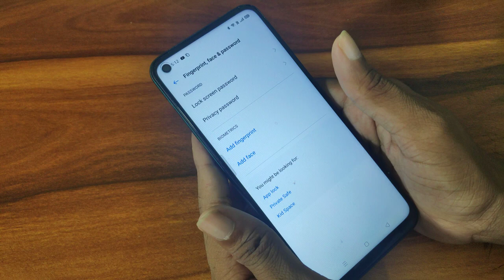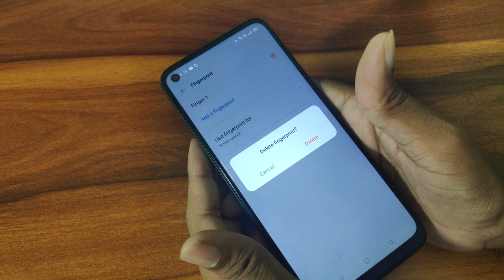How to set Fingerprint lock in Realme 8, mobile me fingerprint lock kaise lgaya